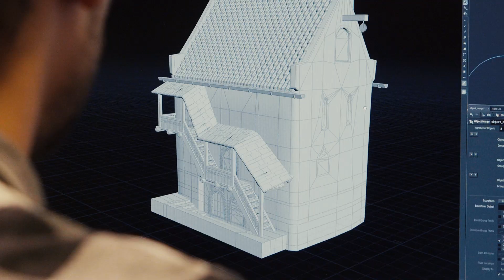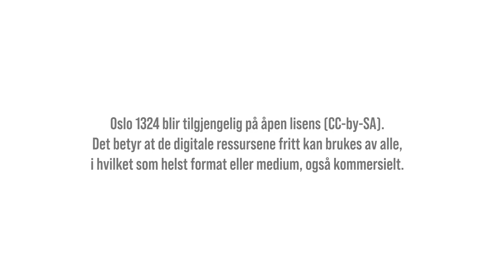Oslo 1324 - Oslos digitale middelalderby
Vi trenger -din- hjelp til å lage en digital rekonstruksjon av Oslo i middelalderen! Bli med på Bidra-kampanjen her

Vi vil lage en digital rekonstruksjon av Oslo slik byen trolig kunne oppleves omkring 1324. Fra havna, opp Bispeallmenningen, inn i biskopens borggård, der Oslo Ladegård er i dag, videre ned Vestre strete, forbi håndverkere, kirker og den gamle kongsgården. Du skal kunne gå inn i hjemmene til fattig og rik, og slå av en prat med folk langs veien. Alt du vil oppleve skal være basert på arkeologiske utgravninger og oppdatert forskning.

Vi har allerede laget en prototype i form av to bygg og en gatestubb slik at du kan få et inntrykk. Den kan du utforske her

Prosjektet er et samarbeid mellom Tidvis utvikling og NIKU Resultatet skal publiseres gratis på nett og kan oppleves fritt. Det skal også gis til Oslo ladegård der det i tiden fremover skal etableres et informasjonssenter om Oslo i middelalderen